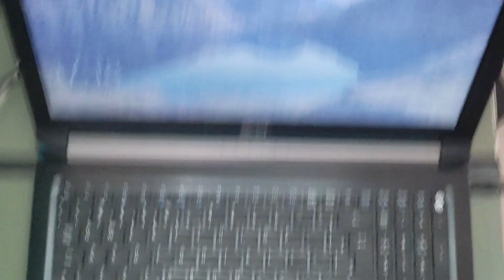🔧 Restauração de Dobradiça e Roscas de Parafusos Acer A515! 💻🔩 T10E51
📢Se você está pronto para dar um passo importante no mundo da manutenção de computadores, clique no link abaixo para se inscrever em NOSSO WHATSAPP agora mesmo:

📌Se o seu Acer A515 está enfrentando problemas com dobradiças soltas ou roscas de parafusos danificadas, você veio ao lugar certo! Neste vídeo de restauração dedicado, mergulhamos fundo no processo de restauração das dobradiças e roscas de parafusos do seu Acer A515, devolvendo a ele não apenas sua funcionalidade, mas também sua durabilidade original.

Dobradiças desgastadas ou soltas podem ser uma dor de cabeça comum para muitos proprietários de laptops, e o Acer A515 não está isento disso. Felizmente, com as técnicas certas e algumas ferramentas básicas, você pode restaurar essas peças essenciais em casa, economizando tempo e dinheiro.

Ao longo deste vídeo minucioso, vamos guiá-lo através do processo de desmontagem do Acer A515, destacando os pontos problemáticos nas dobradiças e roscas de parafusos e mostrando como corrigi-los de forma eficaz. Você aprenderá técnicas de reparo simples e práticas que podem ser aplicadas não apenas ao Acer A515, mas também a outros modelos de laptops.

Não permita que problemas de hardware atrapalhem a usabilidade do seu laptop. Junte-se a nós nesta jornada de restauração e descubra como resolver os problemas de dobradiças e roscas de parafusos do seu Acer A515. Assista agora e dê ao seu laptop a atenção que ele merece, restaurando sua funcionalidade e prolongando sua vida útil! 🛠️💻________________________

👇NOSSOS LINKS:
🔗 Mercado livre - nossa loja: